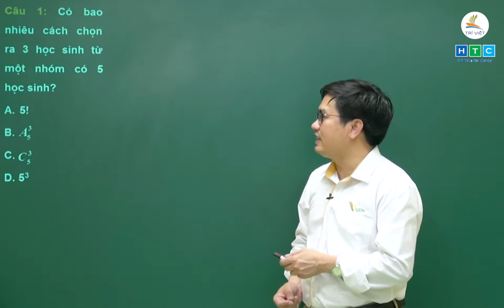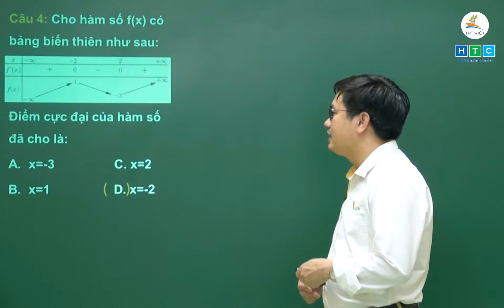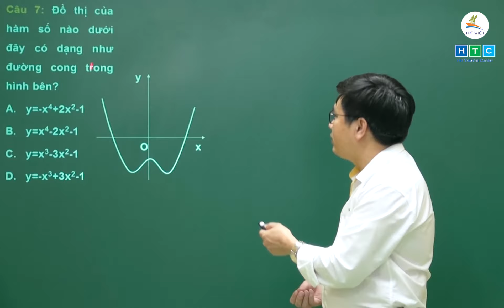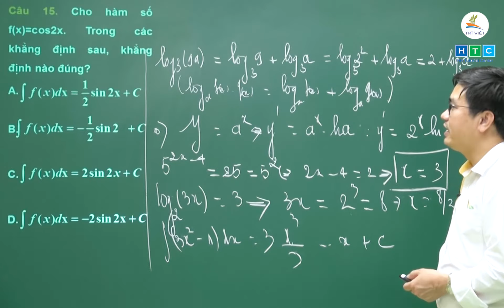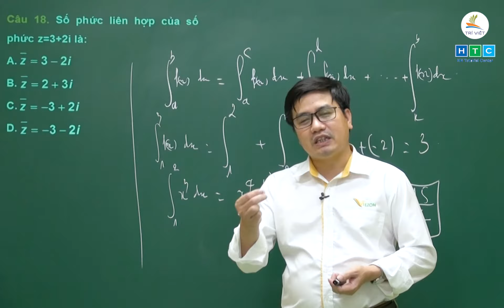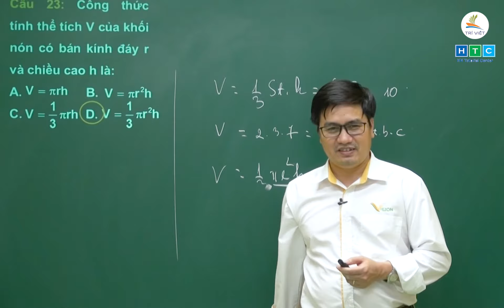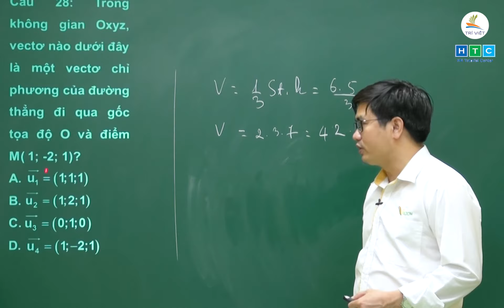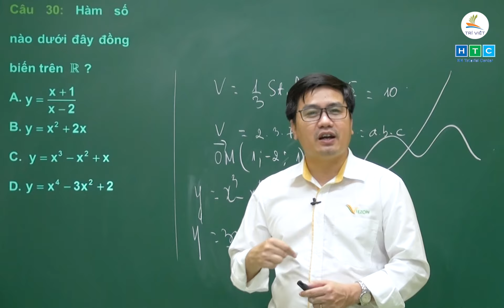PHÂN TÍCH VÀ CHỮA ĐỀ MINH HỌA PTQG 2021 MÔN TOÁN (PHẦN 1)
GVHD: Thầy Trần Hải